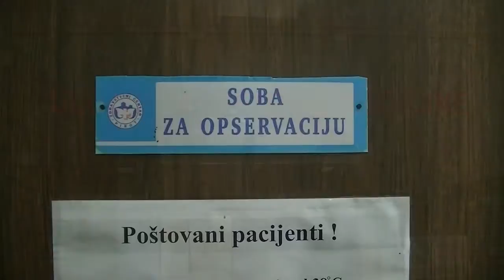Sluzba urgentne medicine 14.03.2014.